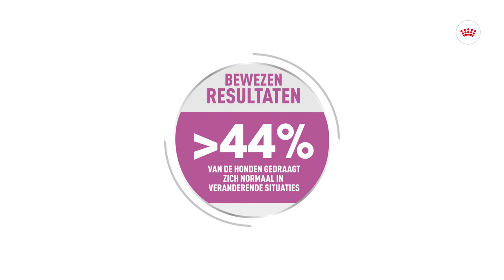ROYAL CANIN® RELAX CARE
Je hond is dol op spelen met de bal. Maar valt het je op dat hij zich snel niet op zijn gemak voelt? Zodra de dagelijkse routine anders verloopt, raakt je hond in de war en kan hij onverwachts reageren,
zich afzonderen of zelfs verstoppen. Door over te stappen op ROYAL CANIN® Relax Care, help je je hond zich op zijn gemak te laten voelen. Ons slimme recept bevat een natuurlijk actief eiwitmolecuul dat een ontspannend effect heeft. Na het gebruik van ROYAL CANIN® Relax Care, gedraagt ruim 44% van de honden zich normaal in veranderende situaties. Ze voelen zich weer vrij om lekker met de bal te spelen. Als je vragen of zorgen hebt over de gezondheid van je hond, vraag dan je dierenarts om advies.